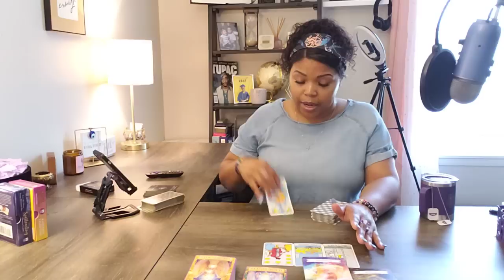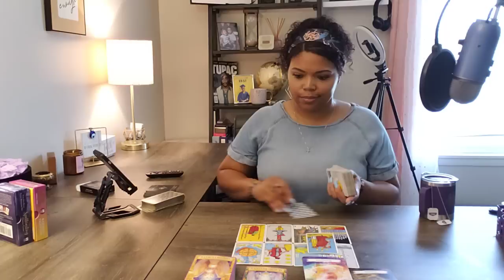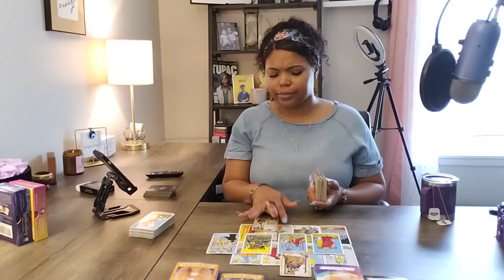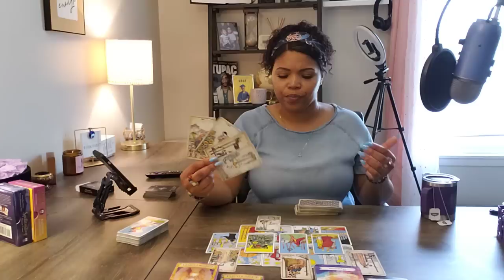LEO ♌️ YOU AND THIS PERSON WERE COMMITTED IN A PAST-LIFE. STAY GROUNDED TO CLEARLY DISCERN THIS.